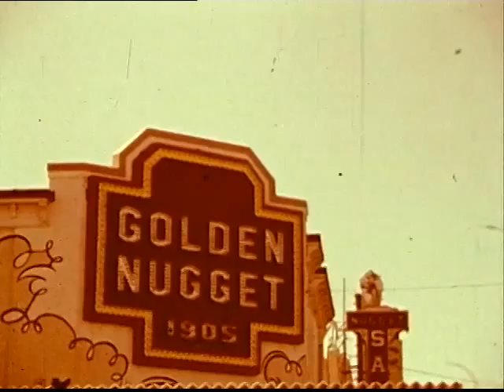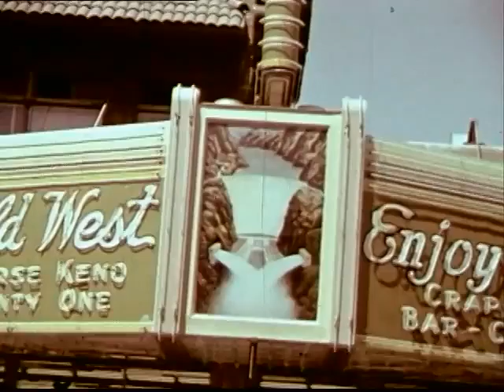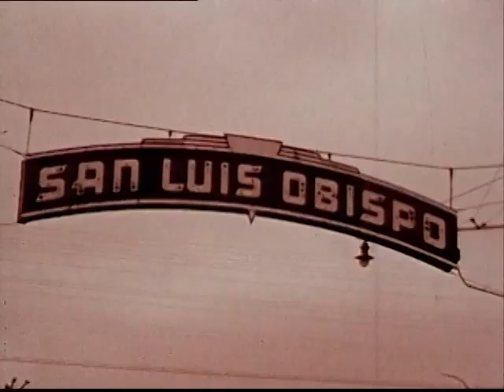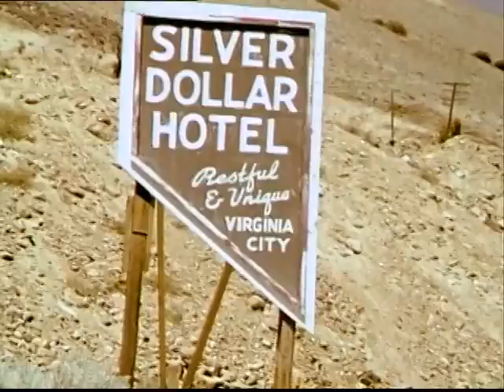home movies2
more kinda cruddy quality